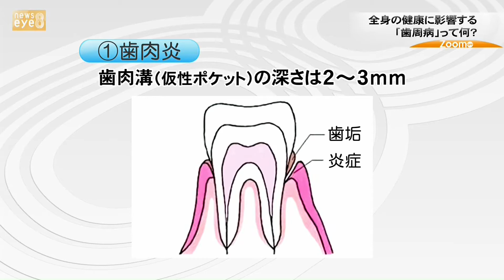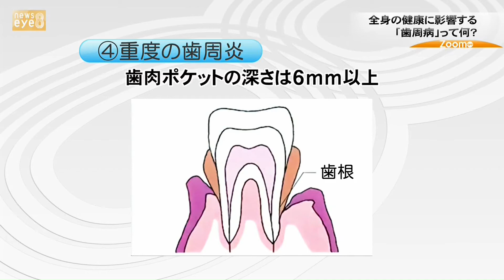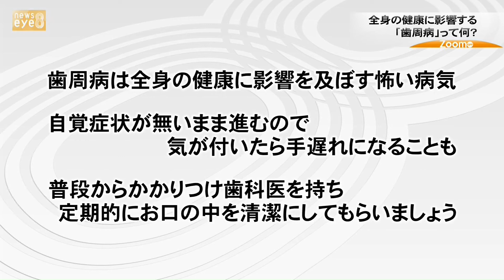【ズームｅｙｅ】群馬県歯科医師会(21/07/06)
ズームｅｙｅ　群馬県歯科医師会
２０２１年７月６日　放送